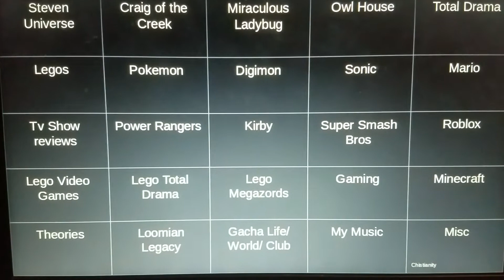Content Preview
A preview of the content that will be on here. I tv has moved here and the videos on my previous channel will stay but all content will now only be on here